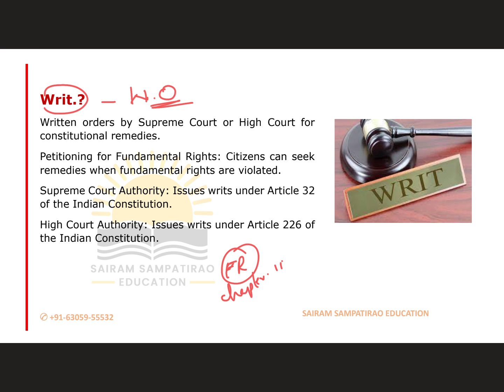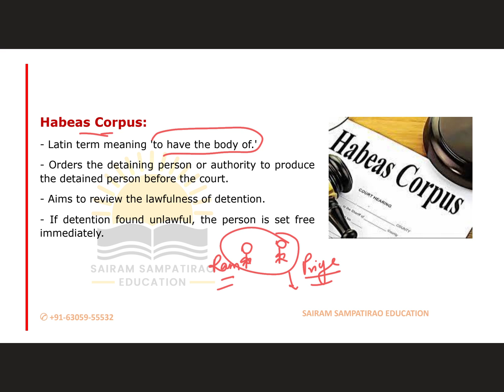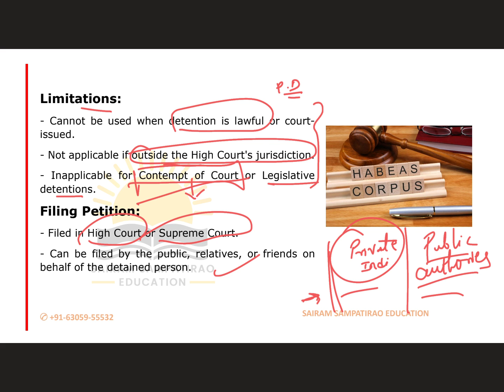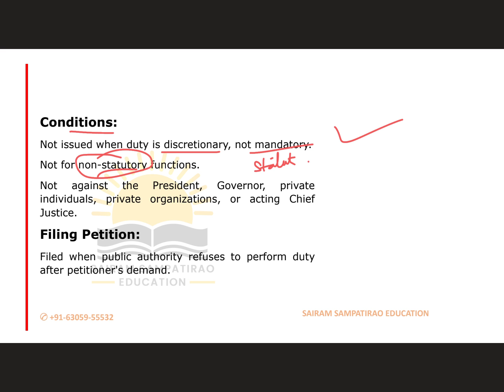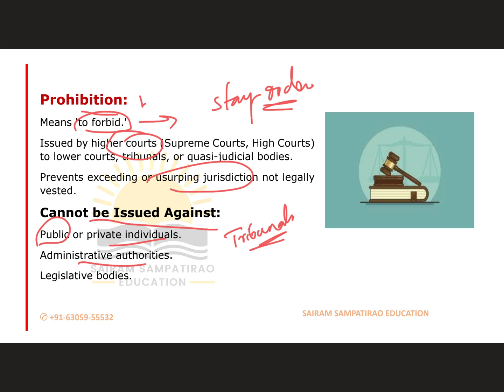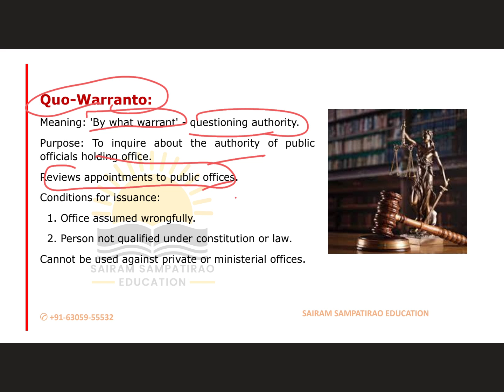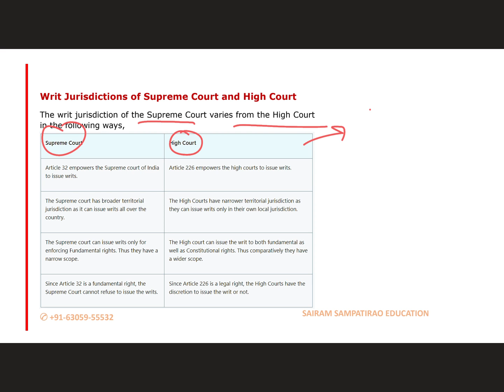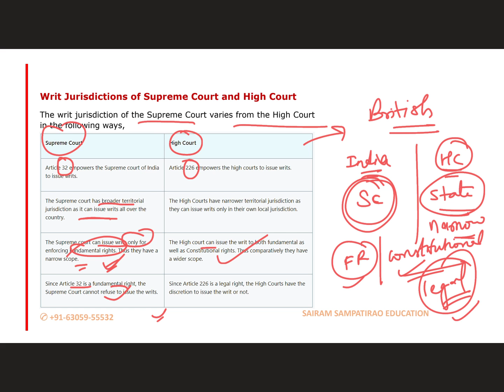Polity Super Simplified: Writ Jurisdiction of Supreme Court & High Court (In Telugu)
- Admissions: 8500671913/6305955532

Happy Learning!!!
Sairam Sampatirao.